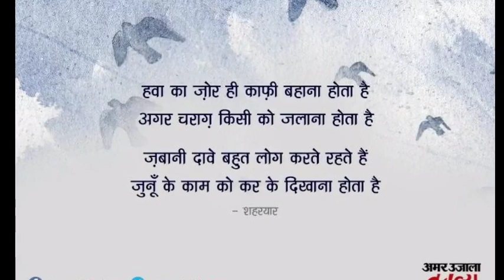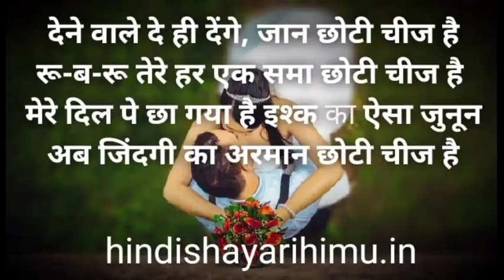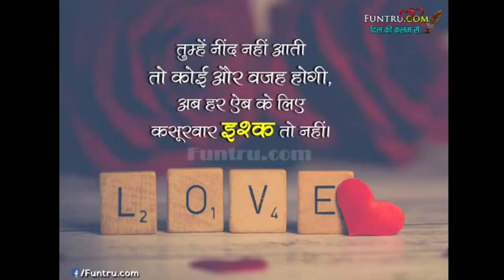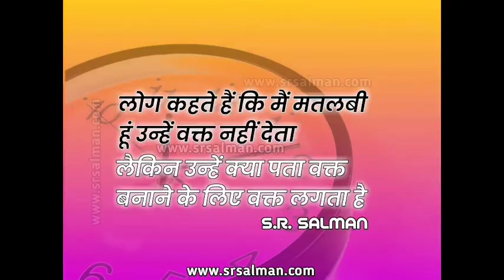बेरंग लिफाफे || Berang Lifafe || मनीष भार्गव || Book Review || Book Summary